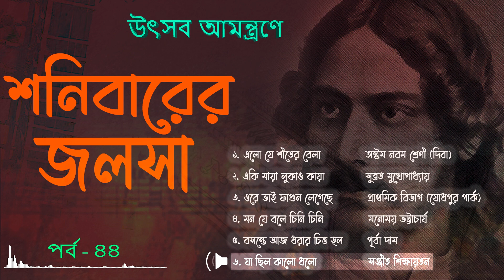Shonibarer Jolsha | Episode 44 | Rabindrasangeet | Tagore Song | Naba robi kiron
Episode 44 of Shonibarer Jolsha presented by Naba Robi Kiron is a tribute to Rabindranath Tagore and his creations dedicated to the music and celebration In nature. Listen to the songs in the voices of eminent artists and enjoy!

Introduction: 0:00 - 0:50
Elo Je Shiter Bela: 0:51 - 3:41
Eki Maya Lukao Kaya: 3:42 - 6:19
Ore Bhai Phagun Legeche: 6:20 - 9:19
Mon Je Bole Chini Chini: 9:22 - 13:04
Basante Aj Dharar Chitto Holo: 13:05 - 17:11
Ja Chilo Kalo Dholo: 17:13 - 19:24
Endscreen: 19:25 - 19:30